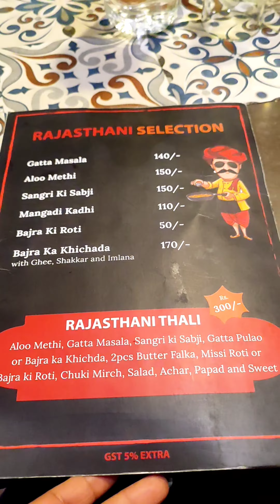আজকের মিনি ব্লগ কেমন লাগলো জানিও